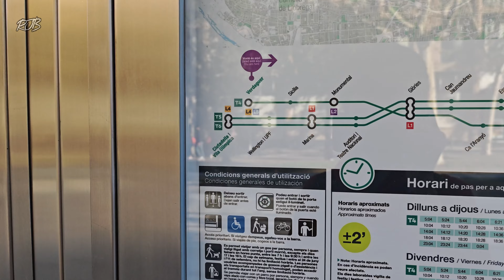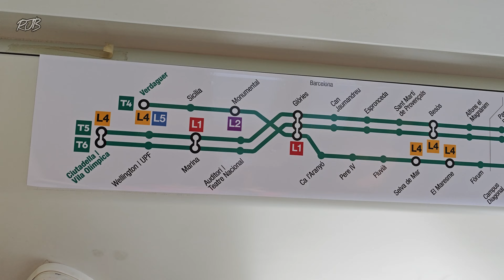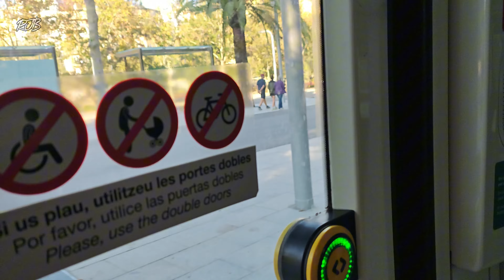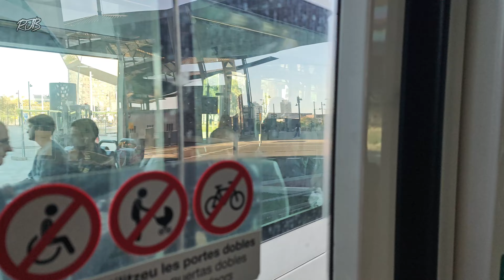Primeros días de circulación de la línea T4 hacia Verdaguer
💌 CONTACTO 💌
➜ DC: @realjamesbon